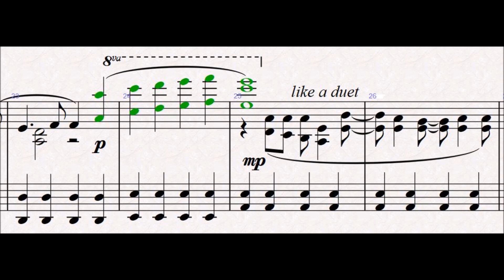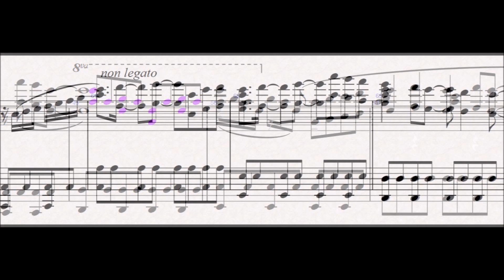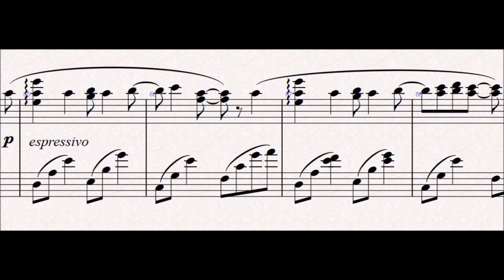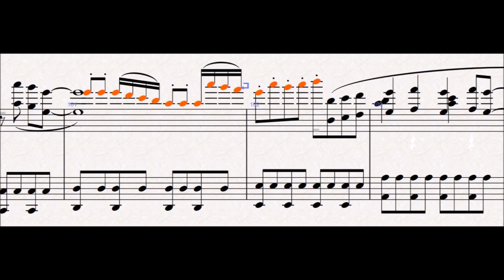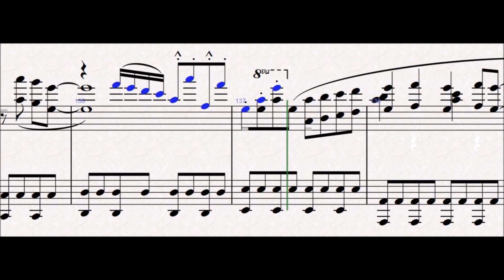Greatest Memories (Full Version) - Camp Buddy (piano arrangement)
This arrangement is based off the full version of the song incorporated from v.2.1 onwards. Great fun to work with! Especially inserting character themes inbetween choruses, which worked out much better than I thought! Adding Hunter's theme (Spring Bunny) proved more difficult so I went instead with the slow piano vers. of Greatest Memories played during his sentimental scenes (more like an imitation of it).
Also had to add an extra repeat just to fit Natsumi in (¬‿¬).
Shoutout to Cor for the Cubase magic!

Words and Music by Zael and HMNK